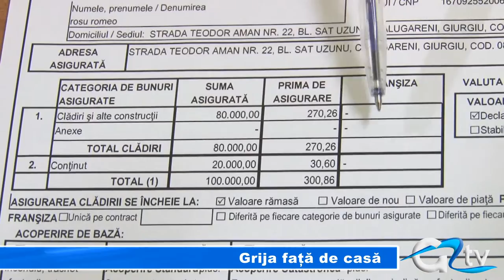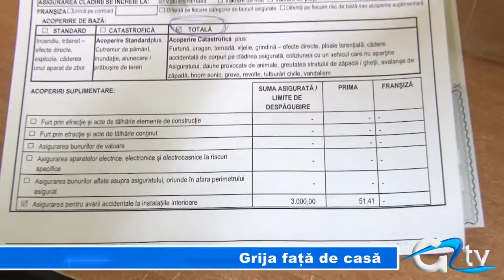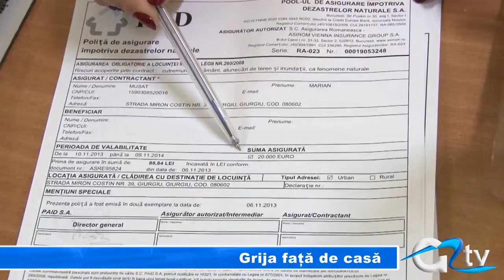GRIJA FATA DE CASA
Legea asigurărilor obligatorii pentru locuinţe, prevede că românii care nu şi-au asigurat casele împotriva celor trei riscuri de bază - cutremur, inundaţie din cauze naturale şi aluncare de teren - riscă să plătească amenzi între 100 şi 500 de lei. Numărul polițelor de asigurare nu este semnificativ mai mare decât în anii anteriori, deși prețul unei polițe variază între 10 și 20 de euro, nici așa giurgiuvenii nu dau buzna peste asiguratori. Sunt însă și concitadini care conștientizează importanța unor astfel de asigurări.